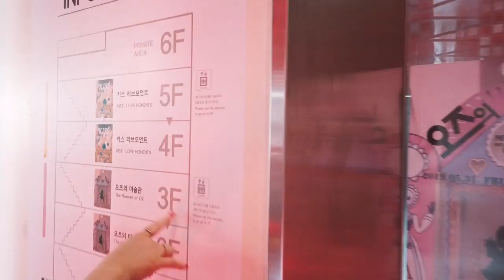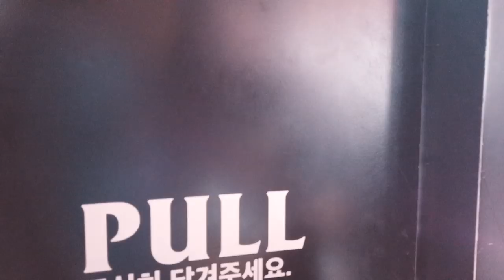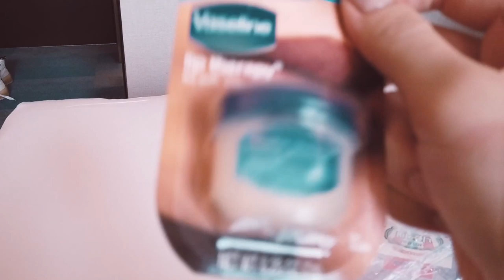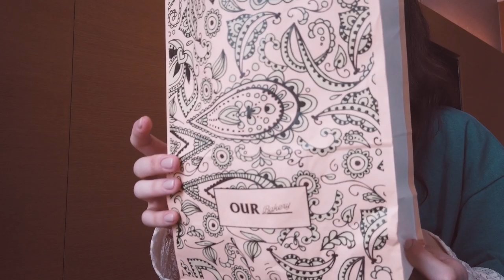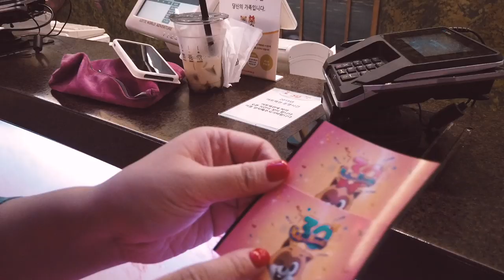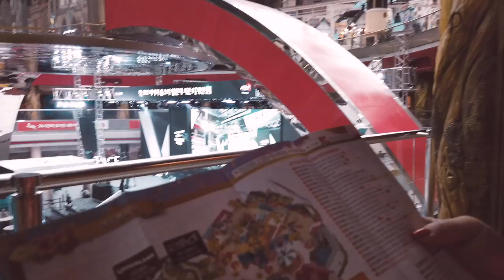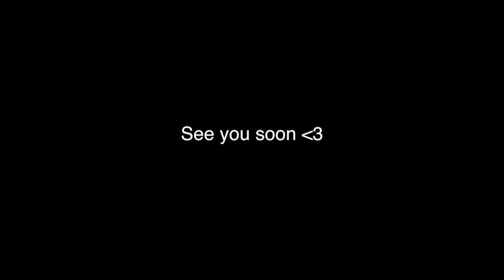DAILY VLOG 2 days with me // LOTTE WORLD // ART MUSEUM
THANKS TO EVERYONE WHO ADDS SUBS FOR THIS VIDEO!
LOVE YOU ❤️